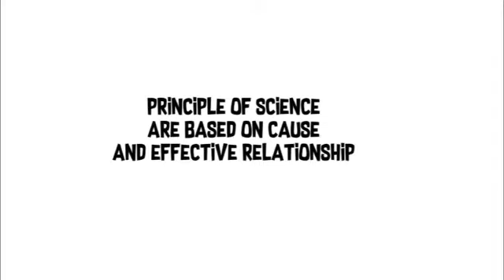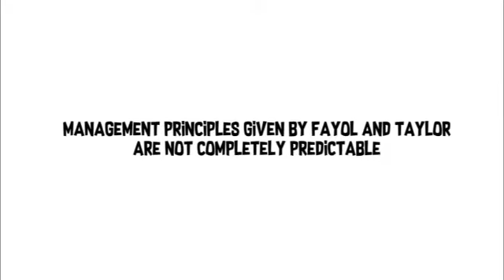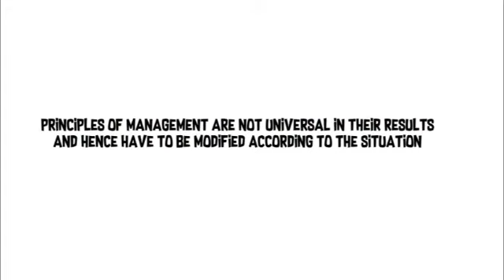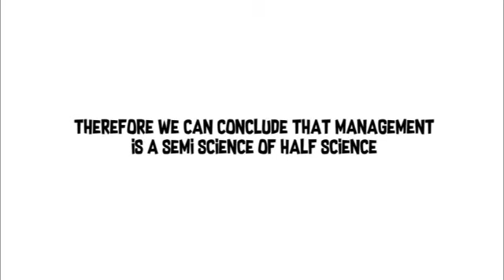Management as science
Many more videos are going to upload in few days.
We also provides Classes through pendrive and our App.
BCA-Bestcommerceacademy